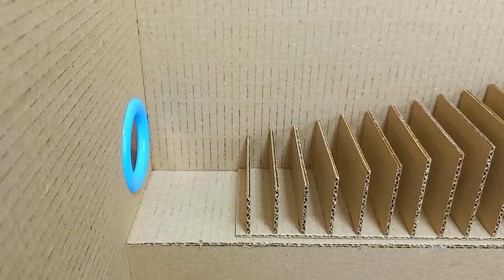✨ HAMSTER MAZE PLAYGROUND 2.0 🐹 [ Hamster Obstacle Course ]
Hamster Vera has to go through a new maze and go through all the obstacles on the way and reach the PLAYGROUND. This video is about hamster and his life with different toys!
Channel support: 💳 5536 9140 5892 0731